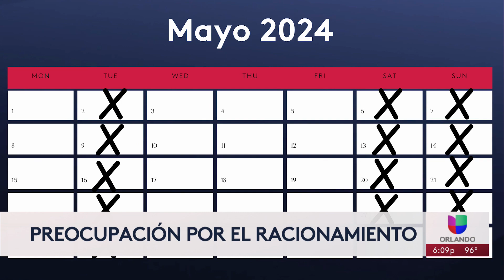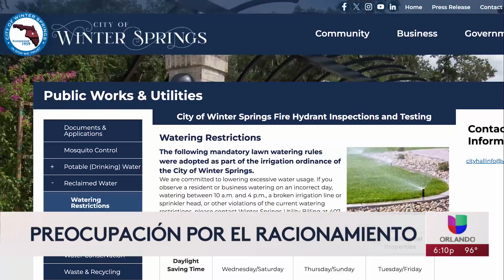Racionamiento de agua en Winter Springs por sequía en Florida Central: esto es lo que debes saber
Calor y poca lluvia es lo que ha estado experimentando, durante los últimos días, Florida Central, por lo que la ciudad de Winter Springs ha designado ciertos días para que la comunidad racione agua. Autoridades emitieron algunas recomendaciones para ahorrar, como usar agua solo cuando sea necesario y regar durante una hora o menos solo en los días permitidos. Según el reporte, la región está entre 2 y 3 pulgadas por debajo del índice normal de precipitación.

Univision Orlando es el espacio digital de noticias para que los residentes de la comunidad hispana en la entidad encuentren información útil que les ayude a vivir en los Estados Unidos.
Noticias relacionadas con el tiempo, la temperatura, olas de calor, tormentas tropicales, huracanes, granizadas, así como temas de migración, deportaciones, política, resultados de la lotería, economía, negocios, finanzas personales, educación, salud, crimen, tráfico y la guía local son algunos de los tópicos que el grupo de periodistas reportean para la audiencia local.